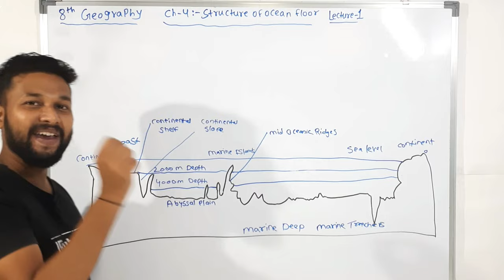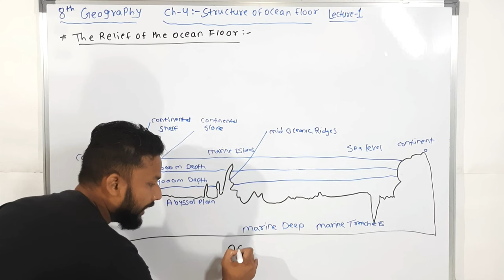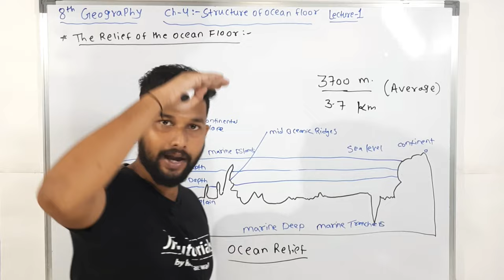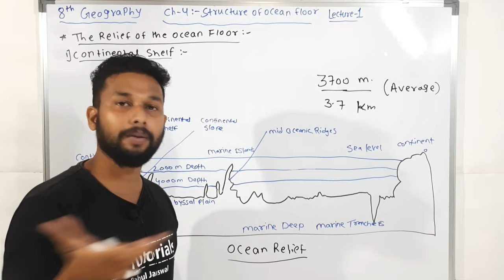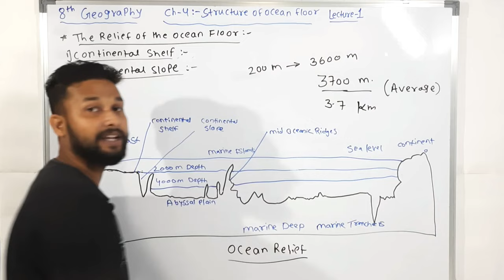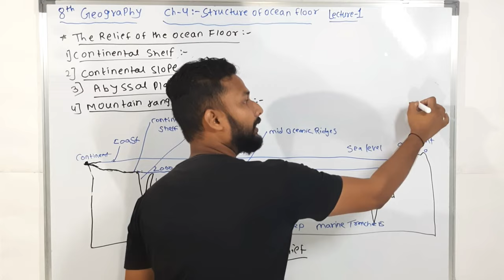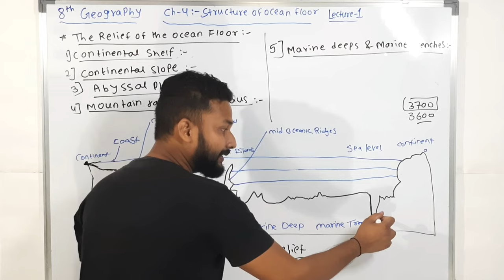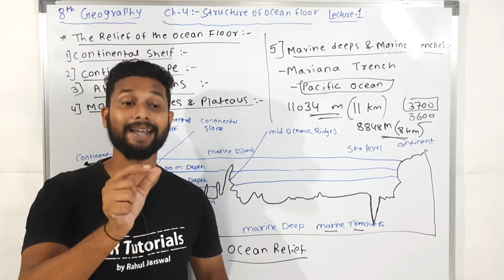8th Geography | Chapter | Structure of Ocean Floor | Lecture 1 | Maharashtra Board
Hi Everyone.
In this video You will get the lecture videos of 8th Geography chapter 4 Structure of Ocean Floor lecture 1 by Rahul sir Maharashtra board.